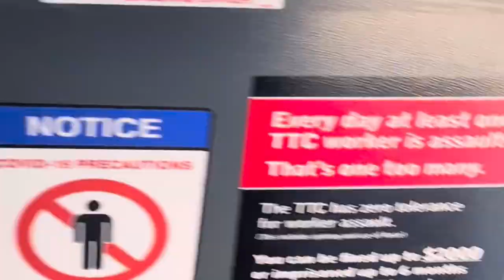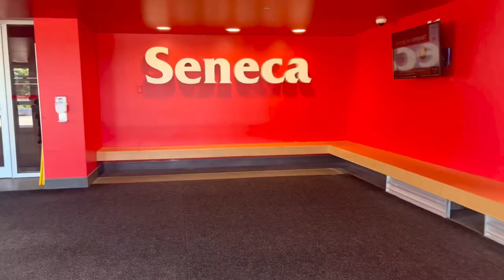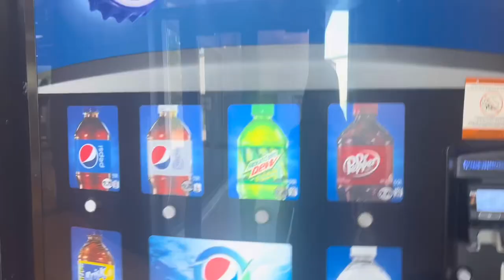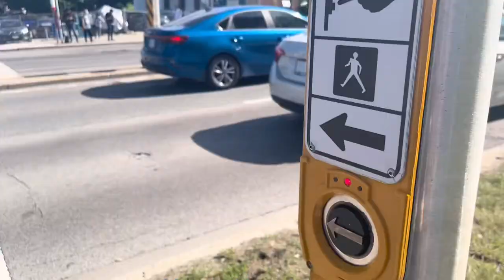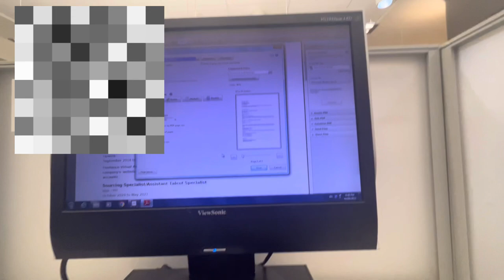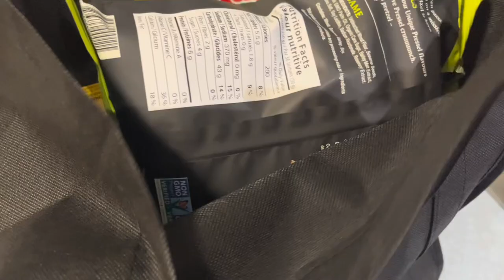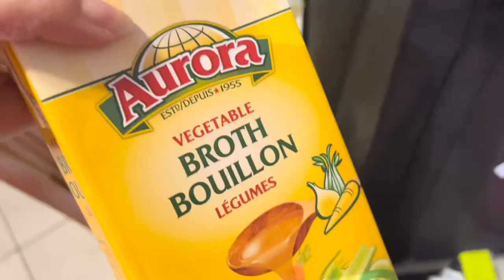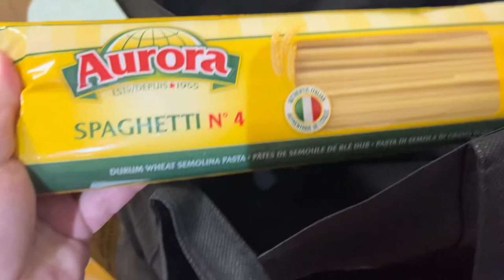SAMA KAYO SA SCHOOL | SENECA NEWNHAM | PINOY INTERNATIONAL STUDENT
SAMA KAYO SA SCHOOL | PINOY INTERNATIONAL STUDENT

Fleming College
Humber College
Centennial College
Seneca College
Affordable Colleges in Canada
Cheap Colleges in Canada
Cheapest Colleges in Canada
International Student in Canada
Pinoy International Student Canada
Filipino International Student in Canada
Study in Canada
Study Abroad